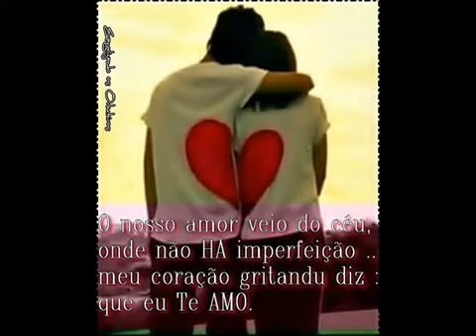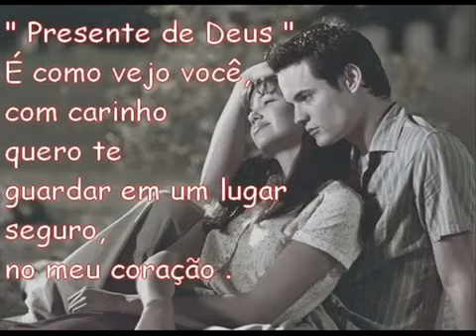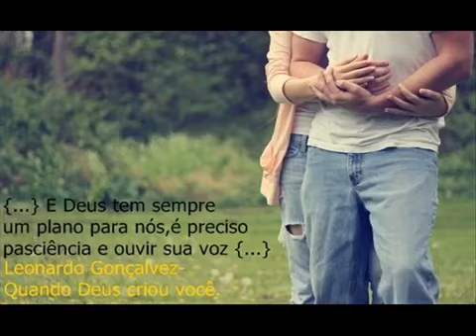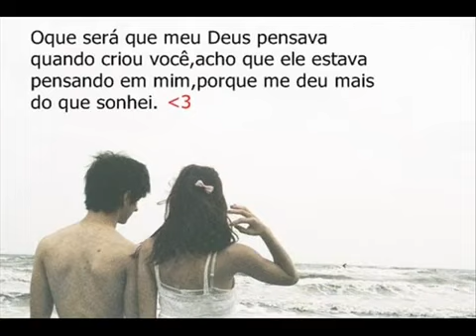Khorus - Por Favor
Em nome de: Zekap Gospel Music / Brazil Deluxe